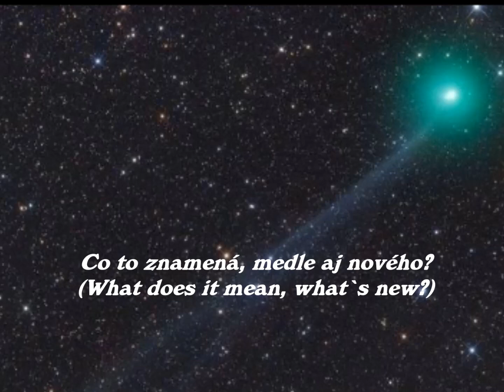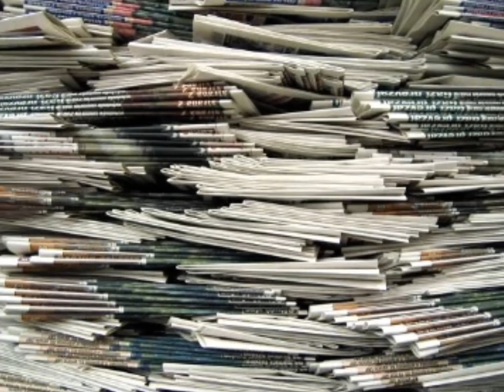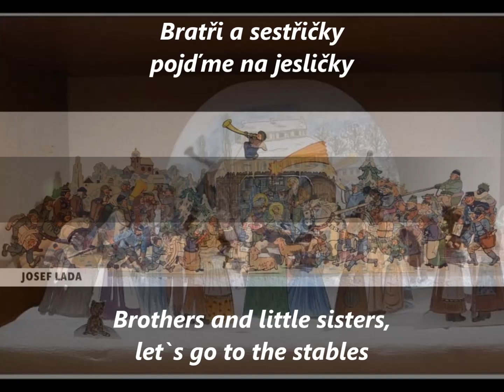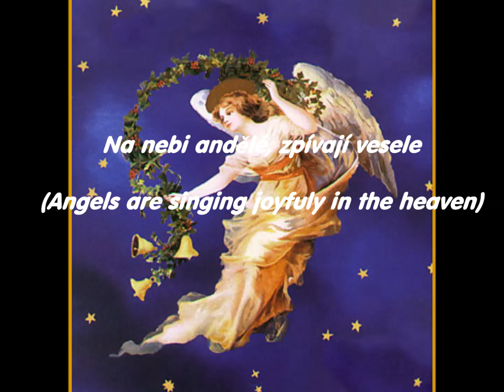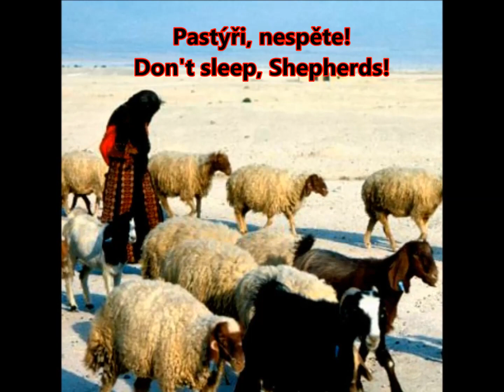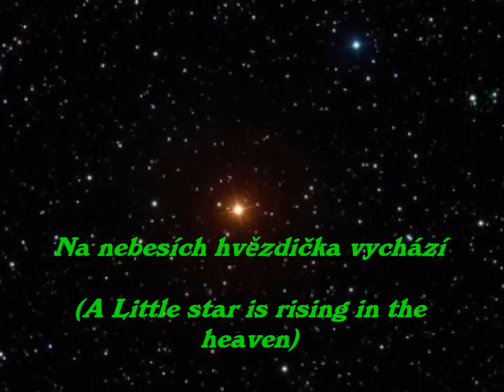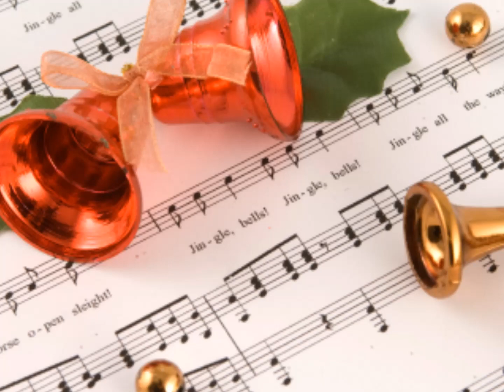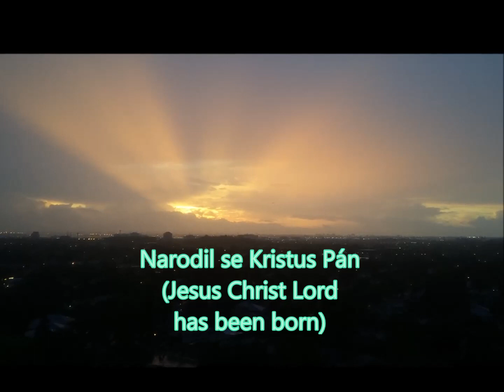Christmas Carols -The traditional Czech Carols compiled by Karel Stecker. K. Stecker - Koleda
The traditional Czech Carols compiled by Karel Stecker.
 K. Stecker - Koleda